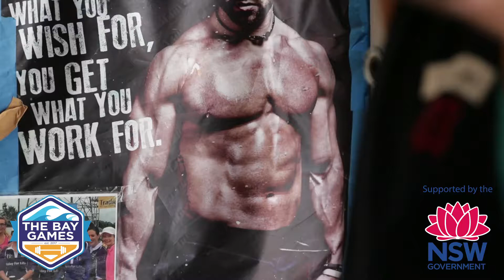Neroli - Train by Example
Neroli trains by example and inspires those around her